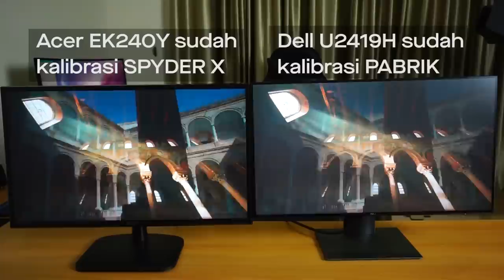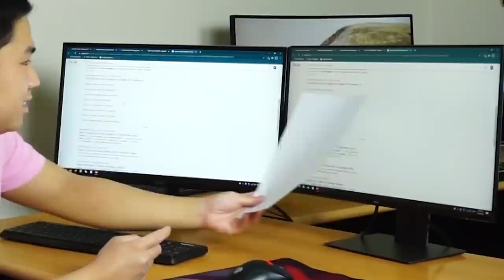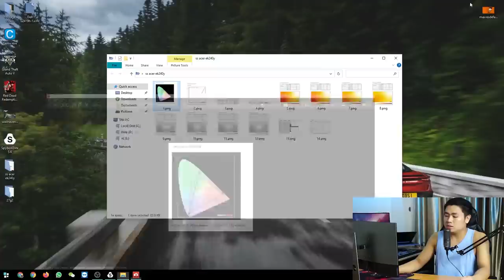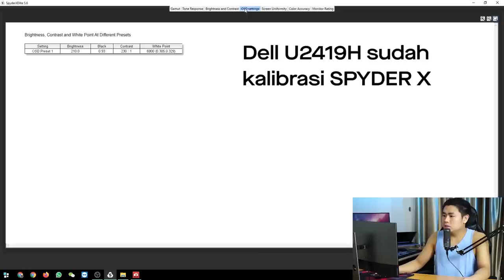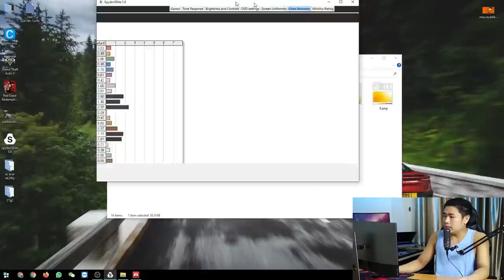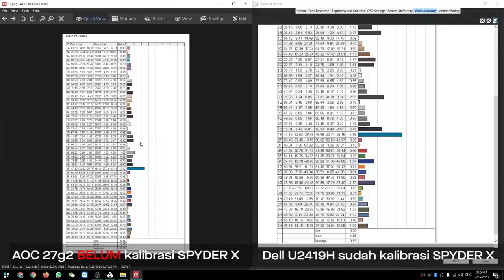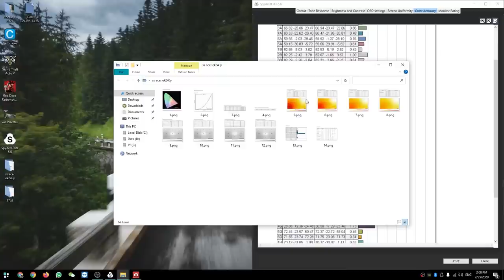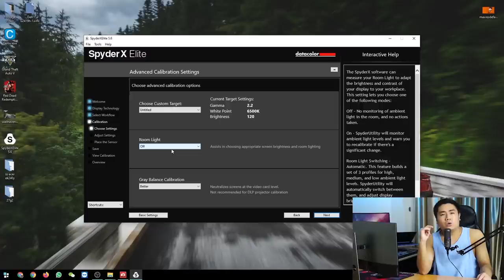Selama Ini Kita Dibohongi Dell | U2419H & EK240Y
Bagi kalian yang masih mau beli dell di video :
yang mau acer monitor IPS termurah saat kita review :
Buat kalian yang Kepo sekali untuk mengerti data dari datacolor lebih lengkap lagi cek video ini :